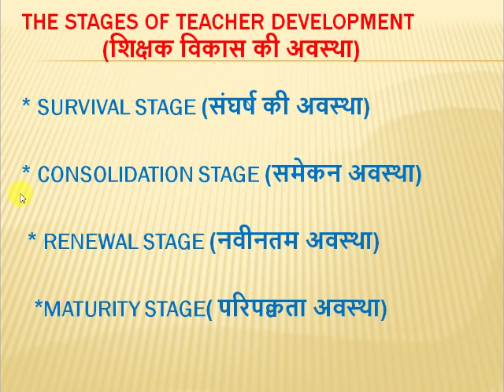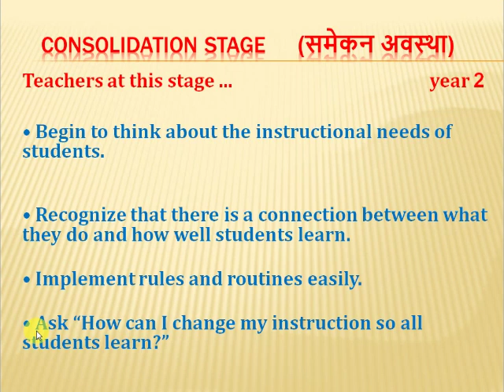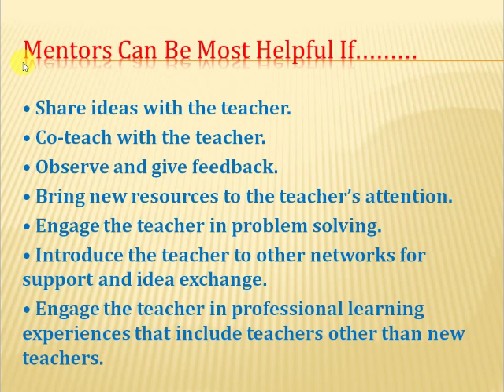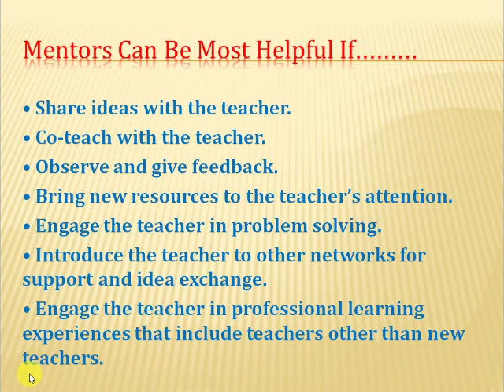B. Ed 2nd sem, topic - stages of teacher development (part -2)